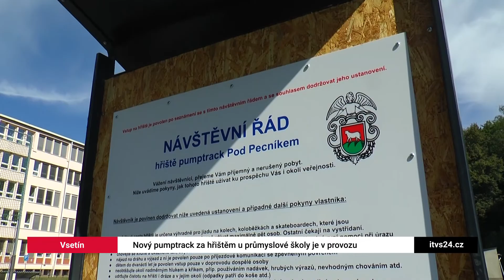Nový pumptrack ve Vsetíně